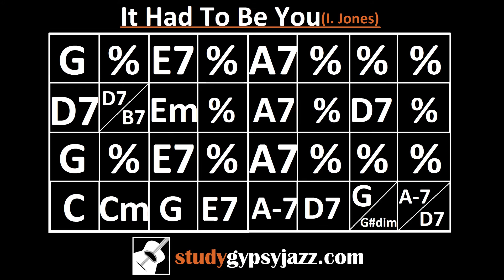Gypsy Jazz Backing Track / Play Along - It Had To Be You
Double Bass - Isaac Gee